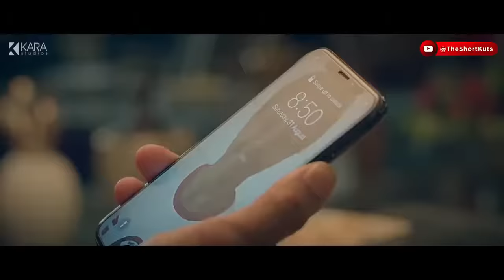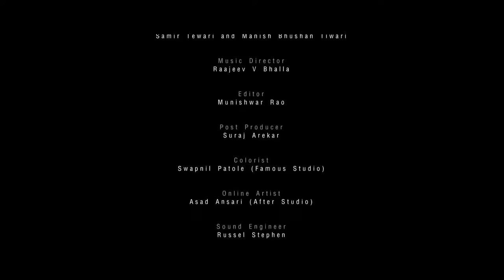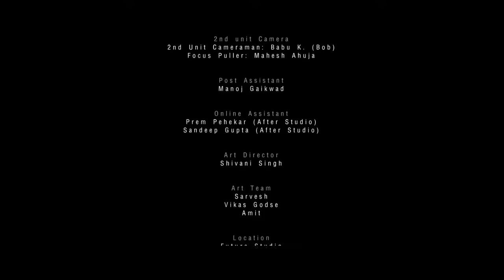Private Party | Secret Affair | Heart Touching Story | Hindi Short Film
An opportunistic, sycophantic man takes his unwilling wife to an office party only to discover that his boss’s wife used to be his ex-girlfriend, whom he had unceremoniously dumped in college.

Cast & Crew :
Director: Samir Tewari
Producer: Muktal Tewari
Cast: Annup Sonii, Sandhya Mridul, Rajev Paul, Swati Semwal
Story/Script: Samir Tewari, Manish Tiwari
Cinematography: Raja Sayed
Editor: Munishwar Rao
Sound Design & Mixing: Russel
Production Company: Working I Films, WID